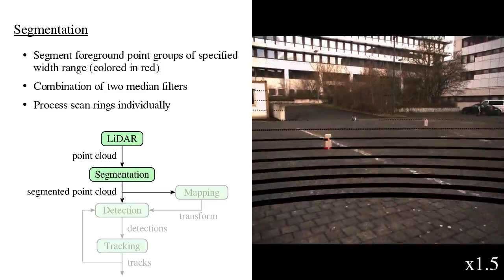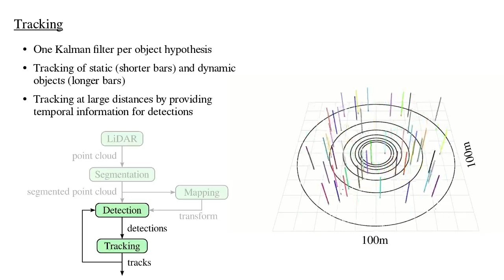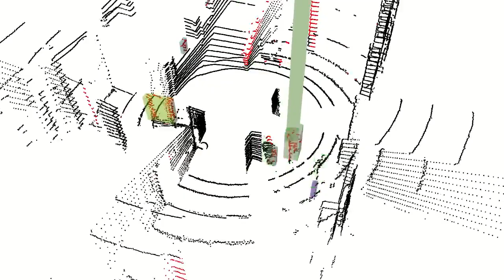Detection and Tracking of Small Objects in Sparse 3D Laser Range Data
Video attachement for paper
Jan Razlaw, Jan Quenzel, and Sven Behnke:
In Proceedings of IEEE International Conference on Robotics and Automation (ICRA), Montreal, Canada, May 2019.

Detection and tracking of dynamic objects is a key
feature for autonomous behavior in a continuously changing
environment. With the increasing popularity and capability of
micro aerial vehicles (MAVs) efficient algorithms have to be
utilized to enable multi object tracking on limited hardware
and data provided by lightweight sensors. We present a novel
segmentation approach based on a combination of median
filters and an efficient pipeline for detection and tracking
of small objects within sparse point clouds generated by a
Velodyne VLP-16 sensor. We achieve real-time performance on
a single core of our MAV hardware by exploiting the inherent
structure of the data. Our approach is evaluated on simulated
and real scans of in- and outdoor environments, obtaining
results comparable to the state of the art. Additionally, we
provide an application for filtering the dynamic and mapping
the static part of the data, generating further insights into the
performance of the pipeline on unlabeled data.